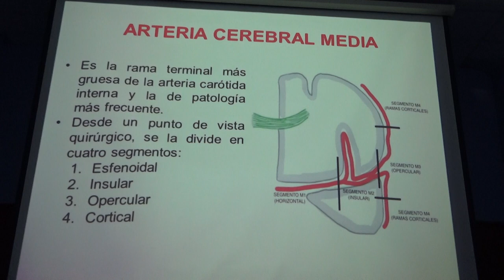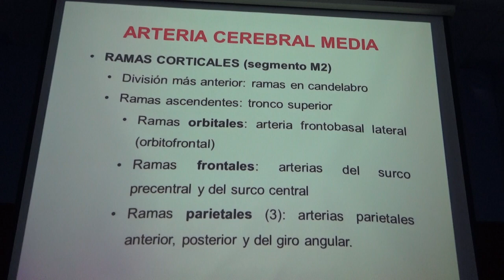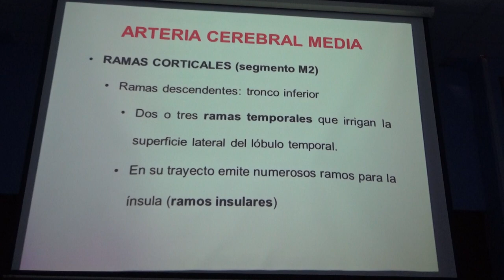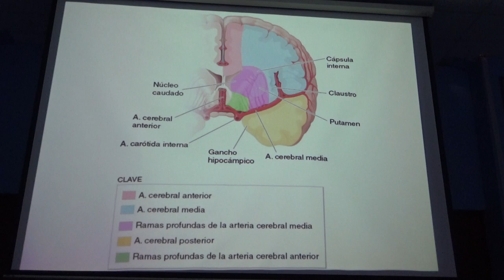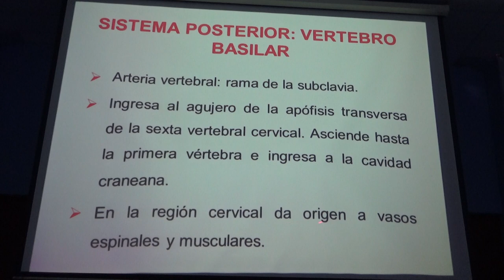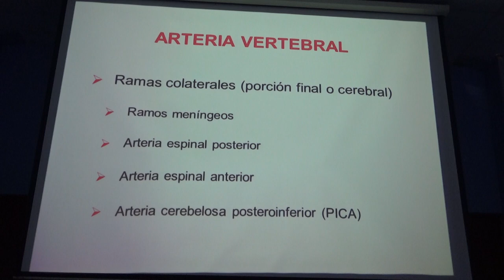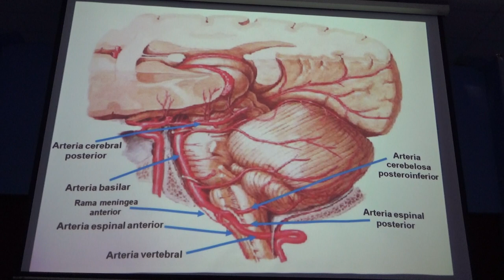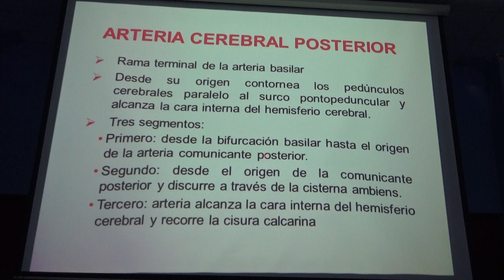Irrigación del SN Parte 3